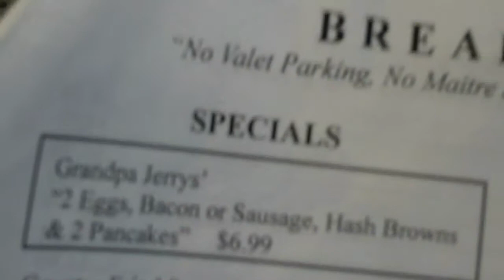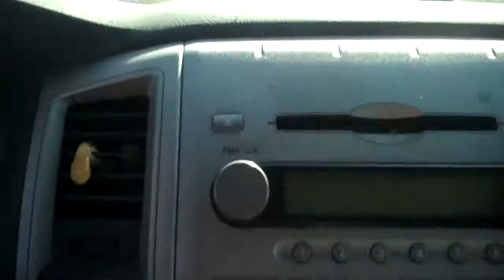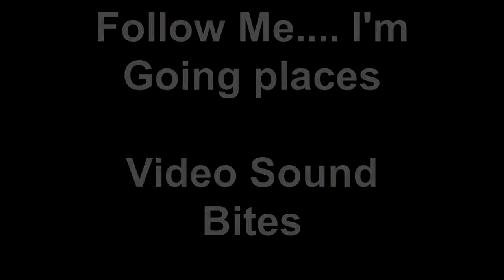ReviewMenu 3.0: Video Sound Bites at The Old Lighthouse in Bristol TN